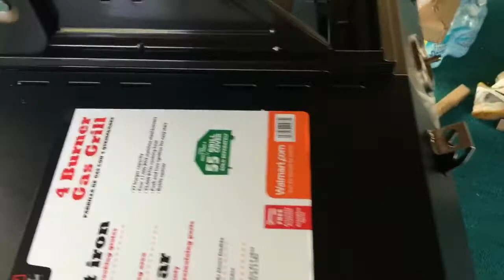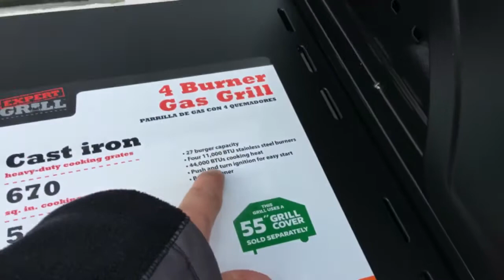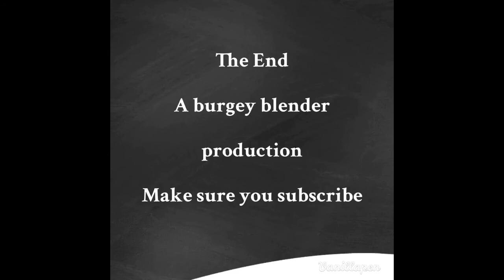Ashlie got attacked! Episode 347. 4/3/17